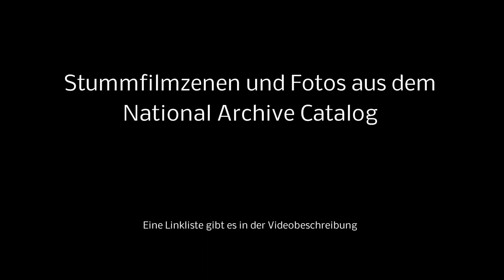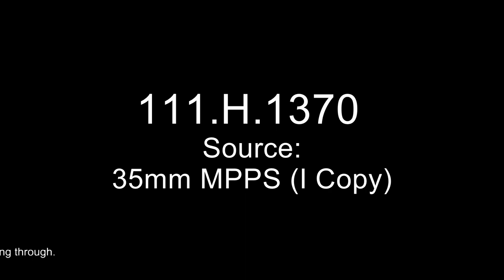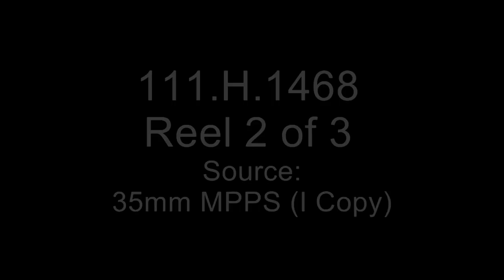Eisenbahn im 1. Weltkrieg - Teil 4: Groß, größer, Gievres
00:25 Quelle: h-1468r3 Scene 54: An American special train on its way to Tours from Gievres.

00:59 Quelle: h-1468r3 Scene 55: A French woman does all of the flagging at this railroad crossing .
01:05 Quelle: h-1468r3 Scene 62: Troops of the 28th Division boarding an American troop train on which they will journey to Brest for embarkation

01:50 Quelle: h-1468r3 Scene 56: A troop train loaded with men of the 32nd Division enroute to Brest - pulling into Gievres.

02:25 Quelle: h-1468r3 Scene 52: An American troop train of the 26th Division, passing through Tronville on the way to the front.

03:05 Quelle: h-1468r3 Scene 57: Trainload of 32nd Division men enroute to Brest - stopped at Gievres for a short rest ~and a good meal.

05:20 Quelle: h-1468r3 Scene 61: A French passenger train passing through.

05:35 Quelle: h-1370 Scene 1: Gievres, Loir-et-Cher, France, March 10, 1919 - Aeroplane view of Q. M. Depot No. 2

08:25 Some Pictures of Gievres.

09:37 Quelle: h-1468r2 Scene 29: A panoramic view of the .American constructed railroad yards at Gievres.

10:15 Quelle: h-1370 Scene 18: Cars in the railroad yards being sent over the "hump," after which they are switched on the proper tracks.

11:12 Quelle: h-1370 Scene 19: Using the Sabot d'arret on the track, for stopping cars, instead of the hand brake.

11:26 Quelle: h-1468r2 Scene 31: The .American way of coupling cars.

12:24 More Pictures of Gievres.

12:48 Quelle: h-1370 Scene 2: A trip across the railroad yards on a flat car .

15:53 Quelle: h-1370 Scene 6f: The third largest ice and cold storage plant in the world.

16:12 Quelle: h-1370 Scene 10: Gievres, France, July 25, 1918 - The army field bakery oven of' the Provisional Baking Co. The total output of this bakery is about 30.000 twelvepound loaves per day.

17:27 Car and labour board. Shows at a glance number of cars placed at each warehouse. It also shows number of men working on cars. Board is set every hour.

19:04 „Coblentz“ ist the destination.

19:17 Quelle: h-1468r2 Scene 35: Several German locomotives that were taken over by the Americans and are stored in Etat Yards

19:37 Quelle: h-1468r2 Scene 40: Type of .American locomotive built for use in France, to be turned over to the French.

19:55 .Quelle: h-1468r2 Scene 37: American locomotives of the 31st Engineers in the roundhouse.

21:33 Pictures

22:19 Quelle: h-1468r3 Scene 65: A French freight train loaded with supplies pulling into Saint- Pierre- des- Corps.

22:50 Quelle: h-1370  Scene 23: Gievres, Loire-et- Cher, France, Jan . 14, 1919 - The all American train passing a French road crossing on the way to Germany.

23:20 Quelle: h-1370 Scene 24: The all American train passing over viaduct, speeding on to Germany.

24:00 Last Pictures of Gievres.

The footage is public domain. Grund: Dieses Aufnahmen wurden sämtlich von Mitgliedern der United States Army während der Ausführung ihrer Dienstpflichten erstellt. Als eine Arbeit der Bundesregierung der Vereinigten Staaten sind diese Aufnahmen public domain.